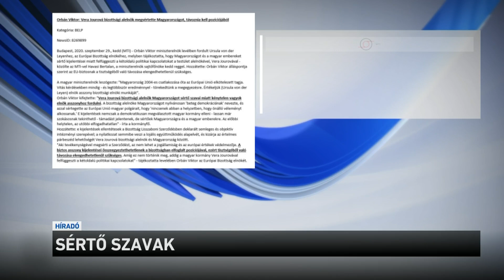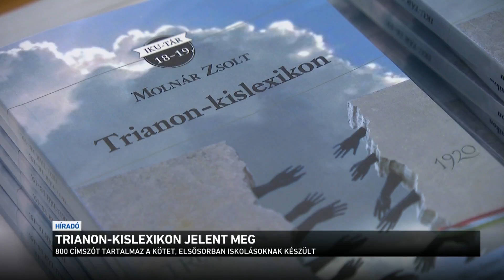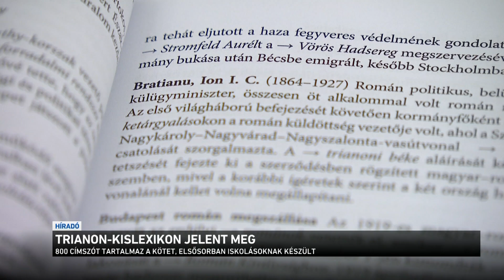Híradó 2020.09.30. 08:00